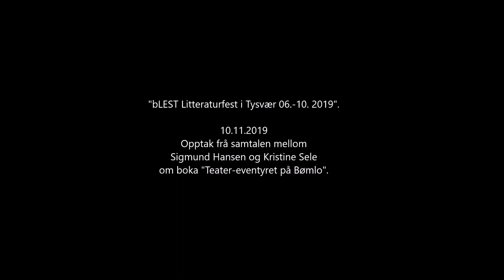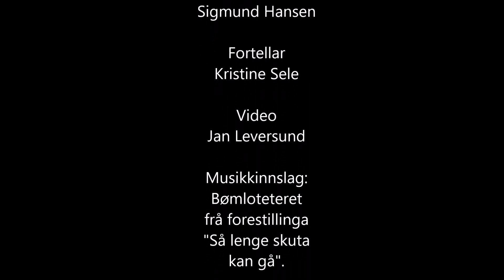Kristine Sele i samtale med Sigmund Hansen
Sigmund Hansen i samtale med Kristine Sele 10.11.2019 under "bLEST Litteraturfest i Tysvær 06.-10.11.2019.  Emnet for samtalen var om "Teater-eventyret på Bømlo".